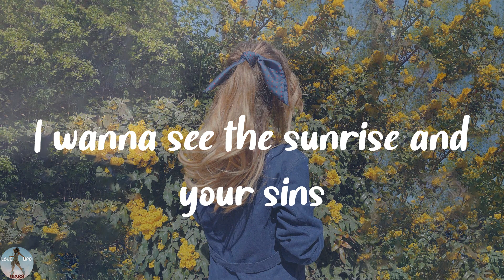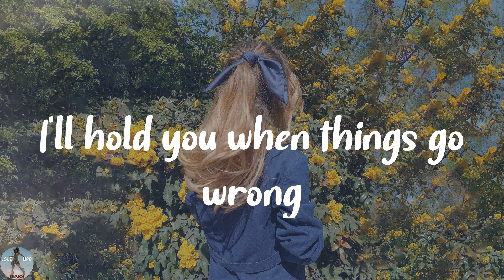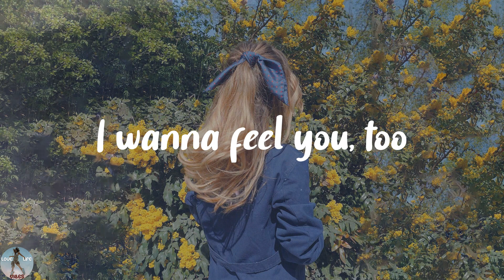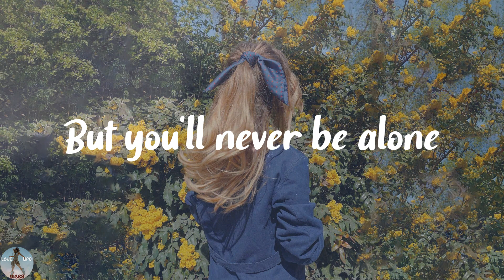ZAYN - Dusk Till Dawn (Lyrics)